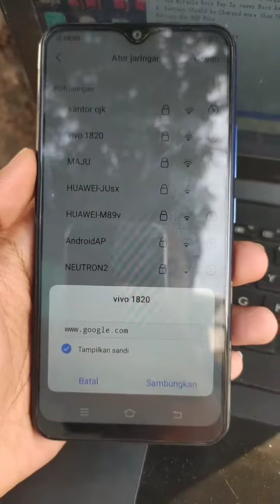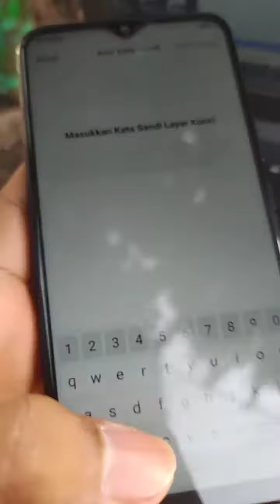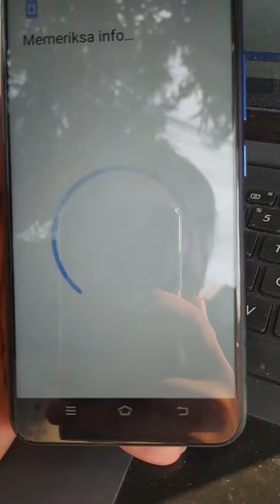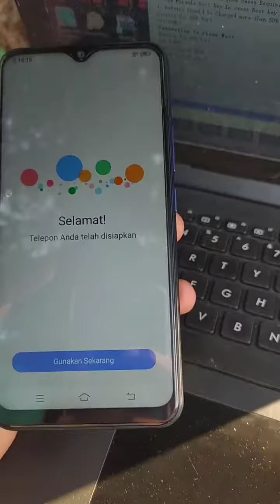Lupa akun Google/Bypass Google Frp Vivo Y12 (simple way) Work 100%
Simple bypass Google FRP VIVO Y12, enjoy!

Mohon maaf jika ada kekurangan dan jika video kurang sempurna
 (karena kesempurnaan hanya milik Allah) butuh bantuan hubungi saya  kontak di bawah ya 👇

Record Video 📹 : Gcam Redmi Note 8 (60fps)